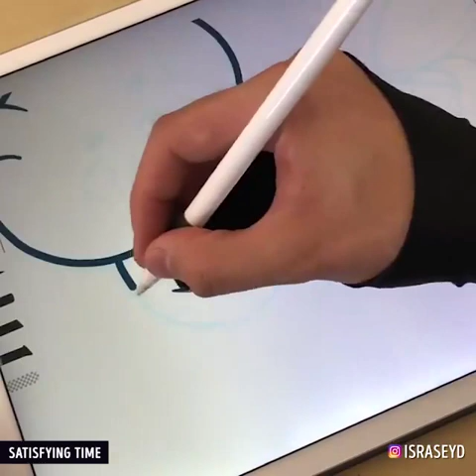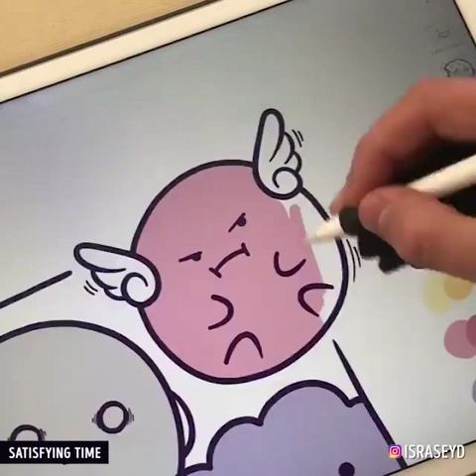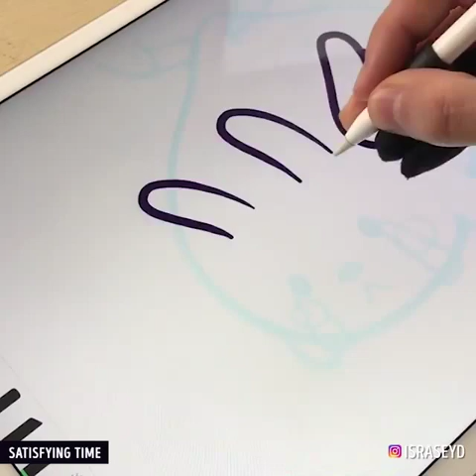It's doodle time!